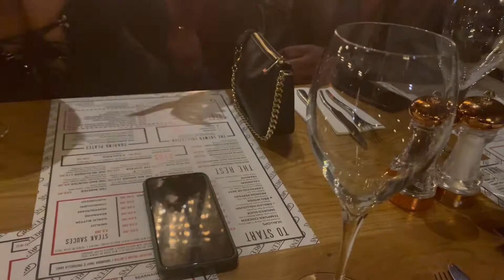VLOG | GIRLS WEEKEND, SHISHA, BRUNCH NEXT DOOR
Hi guys I’m back with another video, welcome to my channel if you haven’t been here before and I would love it if you guys would subscribe and check out some of my other videos x

FAQ
Age -21
Height - 5”6
Location- London